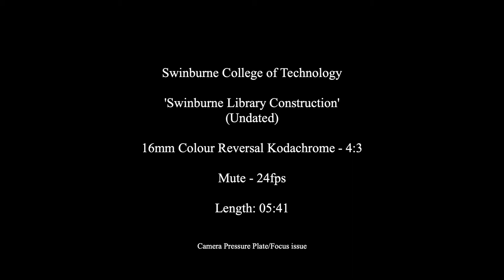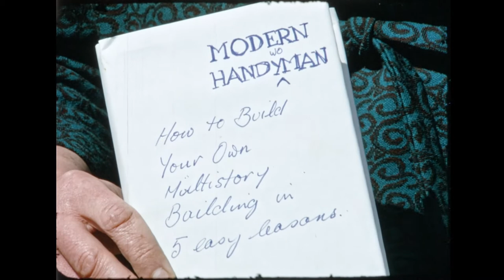Construction of the Swinburne Library, 1971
16mm colour footage showing the progress of the construction of the Swinburne Library in 1971.
Film digitised by Dennis W. Nicholson (Audio Visual Production Manager), Swinburne Dept. of Film and Animation in April 2020. Please note that video has no sound.